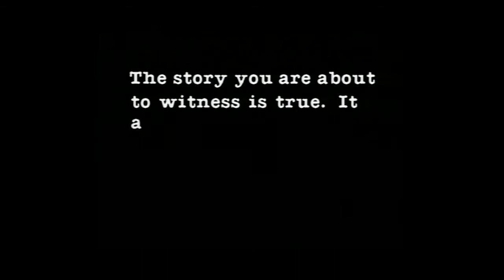The SHTICK S35-09 Seg.3 More Greg Champion...ending with "Australiana"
More of Greg Champion...performing his new song "Red Heart", live in the studio...ending with the 30th Anniversary original version of "Australiana" in HD, performed by the young AustenTayshus